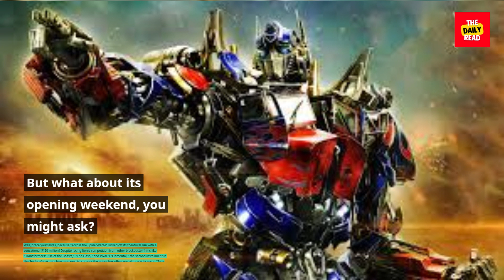Spider-Man: Across the Spider-Verse Smashes $500 Million at the Box Office | Breaking Records!